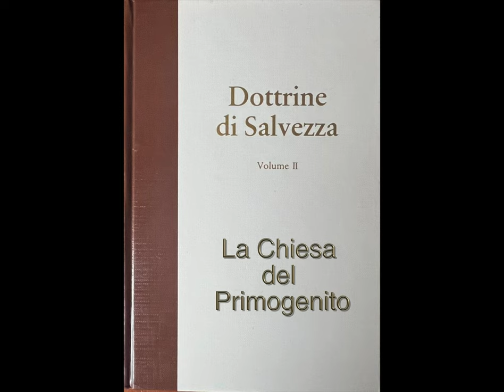La Chiesa del Primogenito, Dottrine di Salvezza II. Ascolta le Scritture Sacre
Basato sulla La Chiesa di Gesù Cristo dei Santi degli Ultimi Giorni. Canale amatoriale.